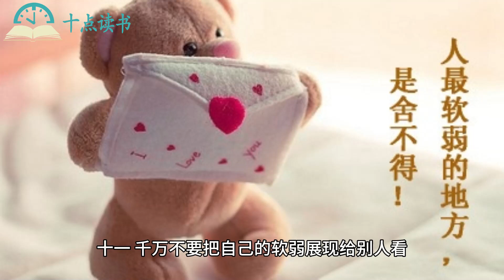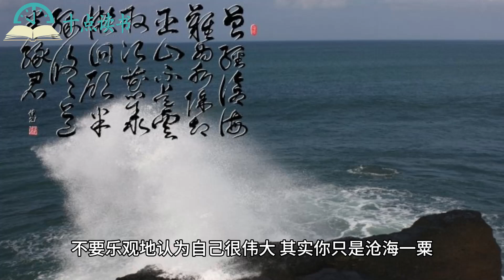【人性的弱点】13条人生经验总结，千万别错过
*📕一、强者都不喜欢跟弱者为伍有些时候，有些人看起来一点都不和你计较，千万不要沾沾自喜，其实是因为你对他们来说一点也不重要。

二、气不和时少说话，有言必失心不顺时莫做事，做事必败。

三、喜欢的东西就努力去争取，因为能喜欢的人和事本来就不多，现在不抓住机会，以后就会留下遗憾。